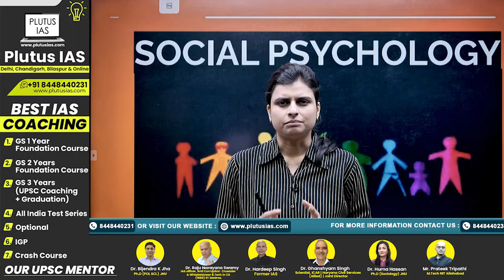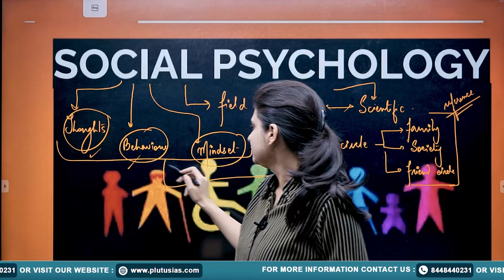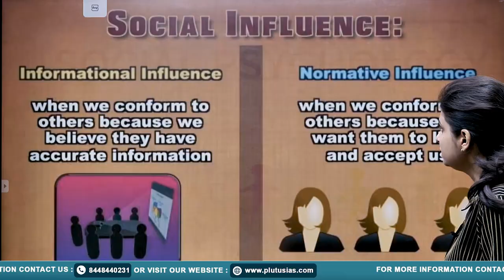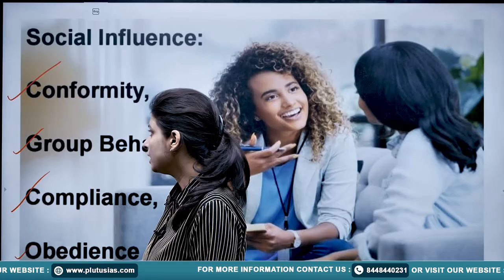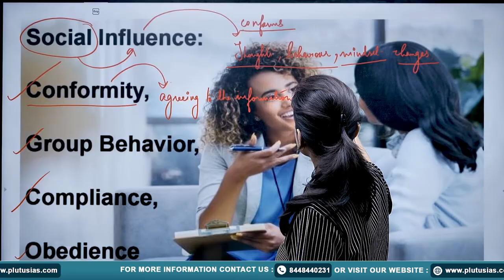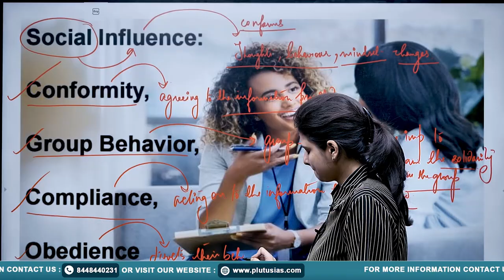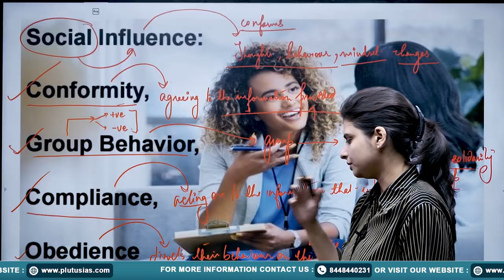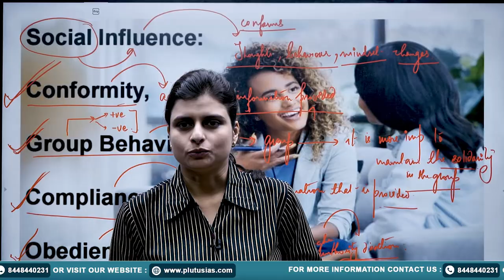Psychology for UPSC: Social Psychology by Shalini Singh | PLUTUS IAS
In this video, Shalini Singh, a seasoned faculty at PLUTUS IAS, dives deep into the topic of Social Psychology for UPSC preparation. With years of experience and a solid track record in UPSC Mains (2019, 2020, and 2021), Shalini explains key concepts of Social Psychology, a crucial section of the Psychology syllabus. Whether you're preparing for the UPSC Civil Services Exam or other competitive exams, this video will help you understand the social influences on behavior, group dynamics, and how societal factors impact individual actions.

Shalini Singh has not only excelled in UPSC exams but also cleared AFCAT and participated in UPPSC Mains, bringing practical insights to your preparation.

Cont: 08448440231